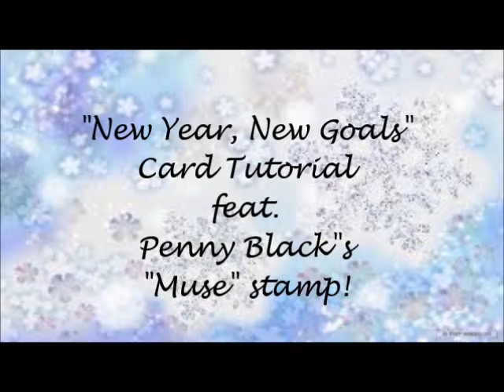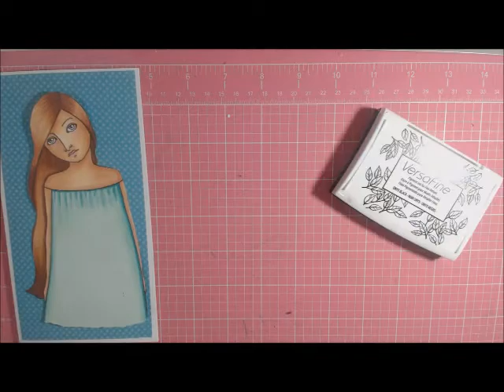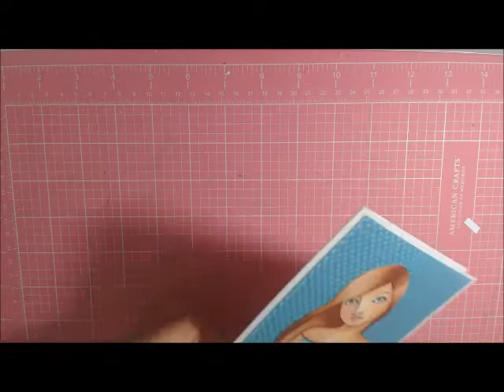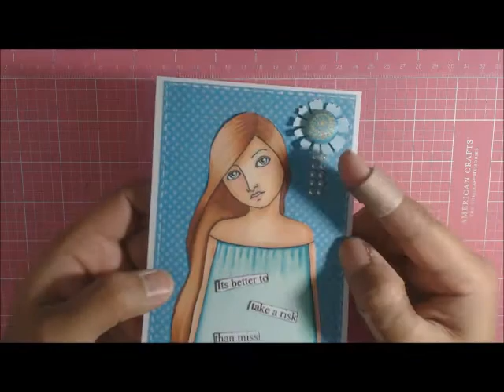Coloring & Card Making Tutorial!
In this video, I shoe you how to create a simple card using the "Muse" stamp from Penny Black.

Dylusions Sentiment clear stamp set
Martha Stewart "Flower" punch

Colors used:
Copic- E00, E11, E13, E15, E18
Artist's Loft- BG13, BG14, R2
Art Alternatives- BG10